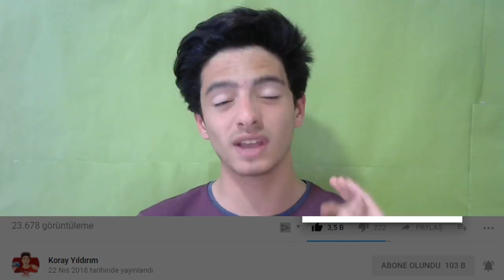BJK vs GS DERBİ ÖZEL !! TürkGücü PG #3 (FIFA Mobile)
Merhaba Ben Koray, Bu Video da fifa mobile 18 de beşiktaş, galatasaray dev derbi özel türkgücü serisi yapıyoruz... SADECE BJK ve GS oyuncuları var. HERKESE İYİ SEYİRLER...